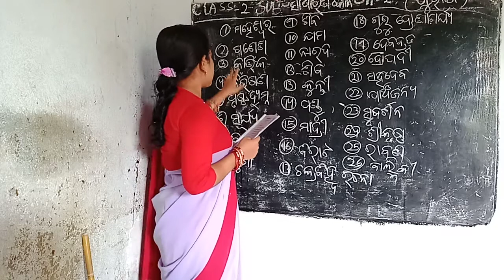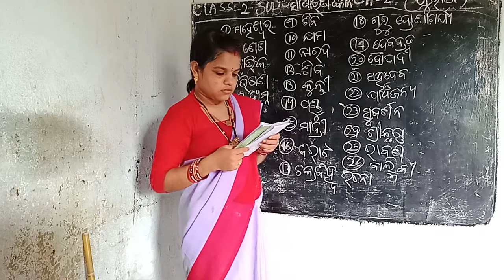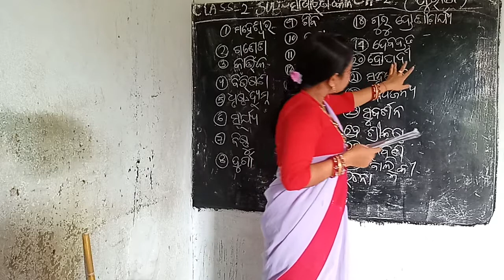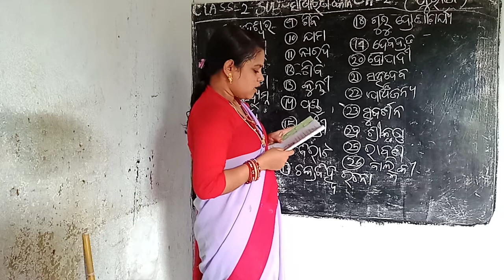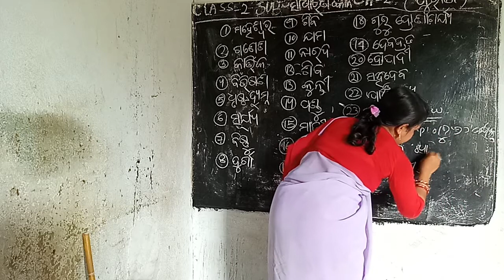Class-2#Sub-G.k#chapter-2#Date-20/07/20